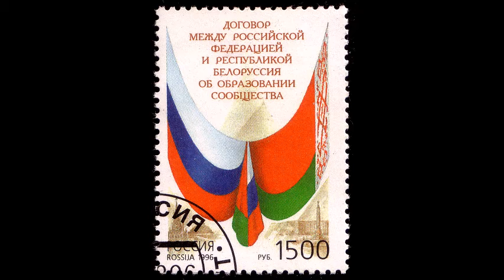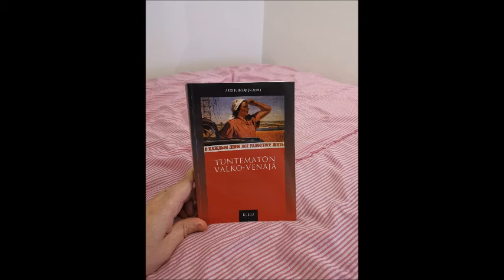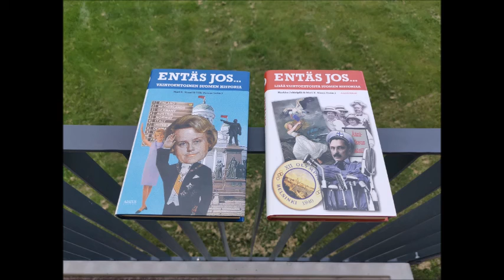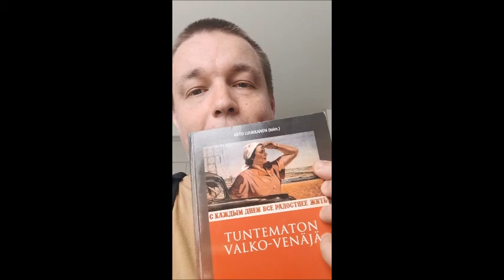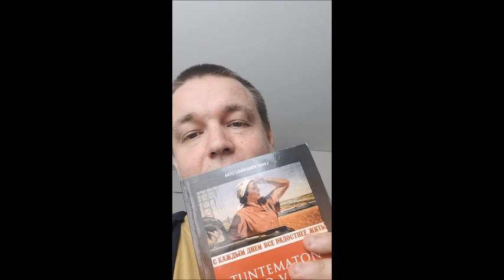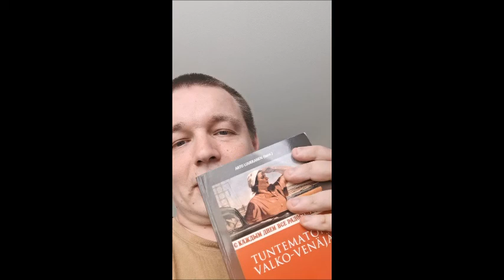Aikajanaa useampaa pohditaan - Osa 16: Valko-Venäjä-spesiaali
Monenlaisten teknisten kommellusten kautta sain viimein julkaistua uusimman osasen tästä oikein mainiosta podcastista. :D

Vieraanani on julkisuudesta aikas lailla hyvin tunnettu mies joka julkaisi vähän yli 10 vuotta sitten tietokirjan viime vuosina todella paljon esillä olleeseen eurooppalaiseen sisämaavaltioon liittyen.